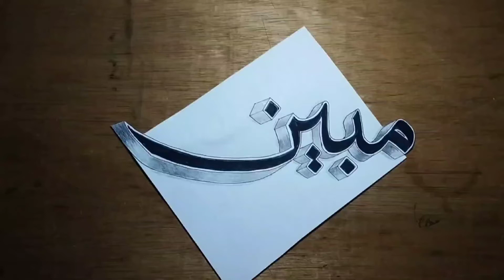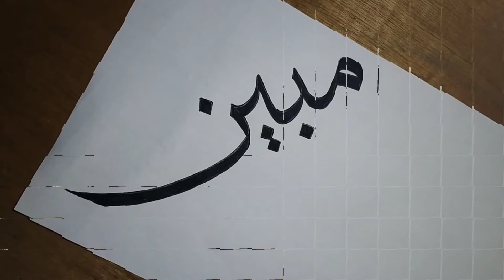Kaligrafi Nama Arab-Kaligrafi 3d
Belajar kaligrafi Arab 3D dengan mudah.
menggunakan kertas HVS,pensil 2B,polpen drawing snowman 0,1, penggaris dan cutter.
hasil cukup rapi, walaupun belum sempurna.